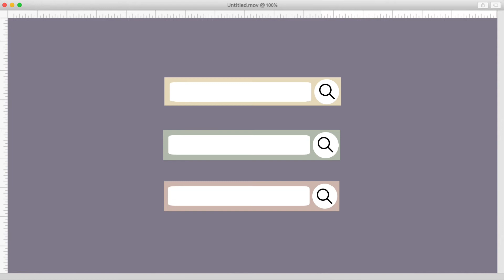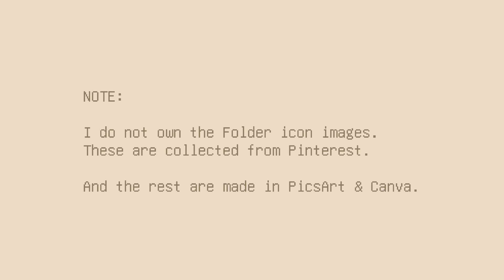Aesthetic Overlays for computer intro editing (w/download link)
Aesthetic computer intro overlays 👩‍💻
Add these images (png overlays) to your computer intro editing videos easily.
• Folder icons
• Cursors
• Search bars
• Notepads

💻 All the folder icon images are taken from Pinterest app. The other images are made in PicsArt or Canva.

Promoted by bummies. channel